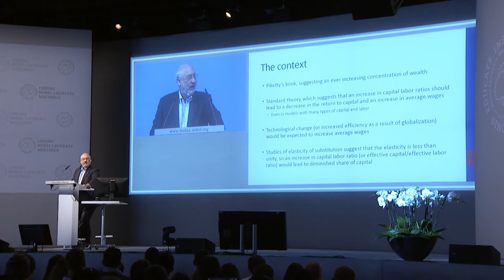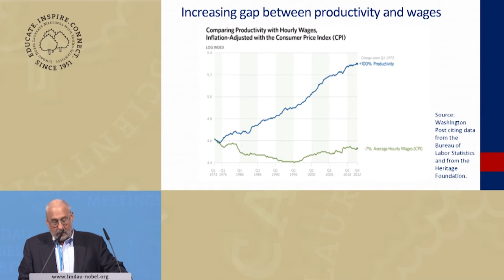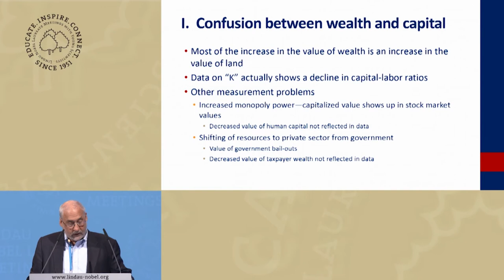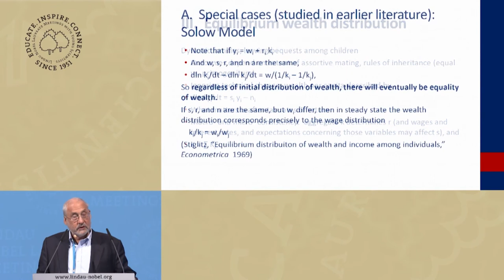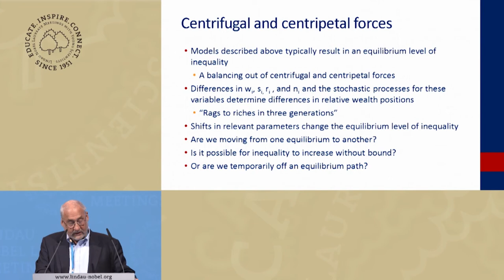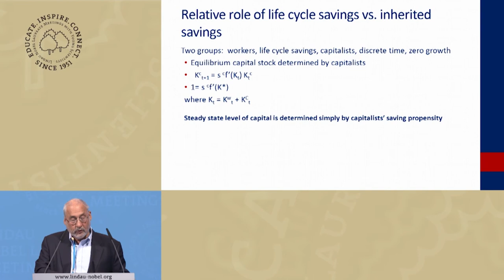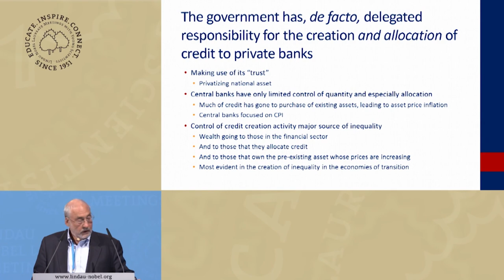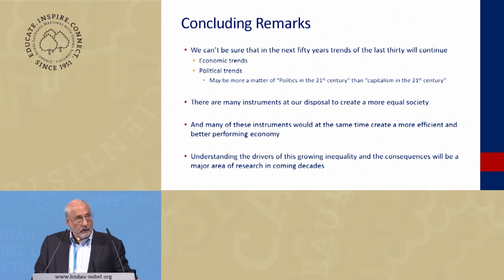Joseph E Stiglitz 2014 Inequality, Wealth, and Growth: Why Capitalism is Failing